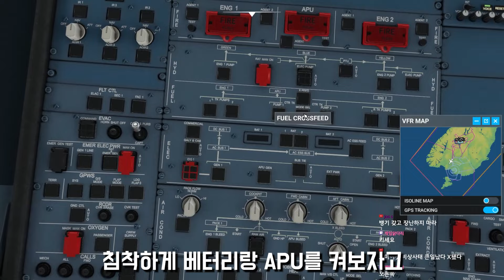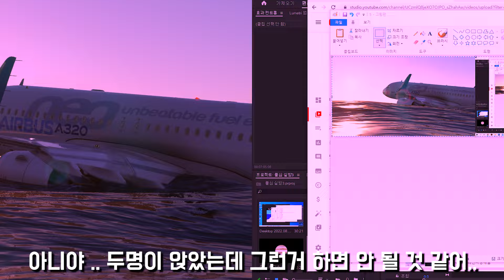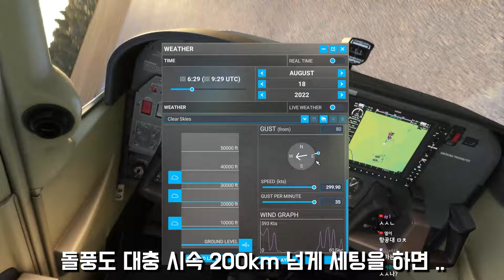ICAO 선정 가장 죽여버리고 싶은 유튜버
어 .. 음 .. 남극 탐험 대성공!